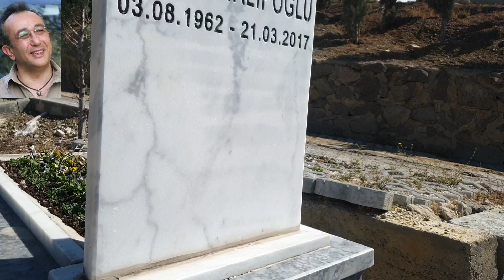ÜNLÜ TELEVİZYONCU TAYFUN TALİPOĞLUNUN KABRİ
Tayfun Talipoğlu 3 Ağustos 1962'de Karsta dünyaya gelmiştir,  İlkokulu Malatya Şeker İlkokulu ve Eskişehir Yunus Emre İlkokulunda okudu. Ortaokulu Eskişehir'de, liseyi Ankara Atatürk Lisesinde tamamladı. Ankara Üniversitesi Siyasal Bilgiler Fakültesi, Kamu Yönetimi Bölümünden 1983 yılında mezun oldu. Siyasi görüşleri nedeniyle kaymakam yapılmadı ve bu süreçte kargoculuk, Ankara düğün salonlarında ve pavyonlarında orkestra solistliği gibi birçok değişik iş yaptı. Milliyet gazetesinde muhabir olarak başladığı gazetecilik yaşamına önce Star TV'de, sonra atv'de haber muhabiri olarak devam etti. 1995 yılından itibaren önce atv'de, 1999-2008 yılları arasında NTV'de, 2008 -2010 yılları arasında TRT 1'de, 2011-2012 yıllarında TV8'de ve son olarak 2016 yılından itibaren de Halk TV'de Bam Teli programını hazırlayıp sunmuştur. Takvim, Yeni Yüzyıl, Cumhuriyet gazetelerinde köşe yazarlığı da yapan Talipoğlu evli ve bir çocuk babasıydı.
Benim Yolum, Ne Çoktular Ne Kadar Çocuktular, Eskiyen Yüzümün Yeni Gülümseyişi, Çoluk Çocuk Yazıları, Eşekle Gelen Aydınlık yayınlanmış kitaplarıdır. Seyyah ve Bam Teli Yol Müzikleri adlı şiir ve türkü kasetleri de vardır.
TRT 1'de Bam Teli programının yanı sıra Nasılsınız isimli bir tartışma programını da yönetmiştir. Aynı zamanda Ekim 2007'den beri UNICEF Türkiye İyi Niyet Elçisidir.
7 Haziran 2015 yılı seçiminden önce CHP'den Aydın ili milletvekili aday adayı oldu. Partinin ön seçimlerinde dördüncü olan ve partisince 5. sıradan milletvekili aday gösterilen Talipoğlu TBMM'ye giremedi.
21 Mart 2017 tarihinde gece saat 02.30'da Konak, İzmir'deki evinde fenalaşıp Katip Çelebi Üniversitesi Hastanesi’ne kaldırılan gazeteci Tayfun Talipoğlu 55 yaşında öldü.#